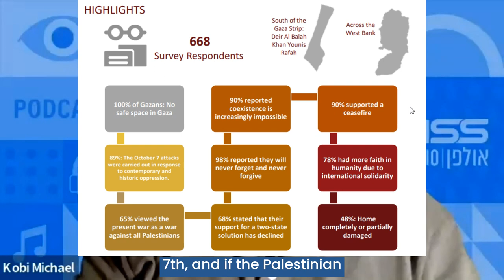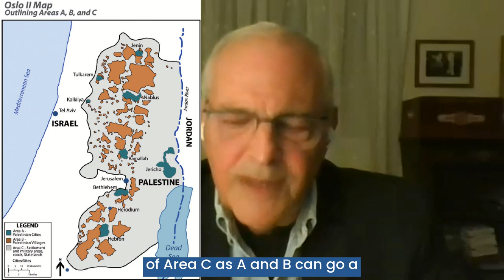Israel’s 9/11 — Administrative Horizons for Post-Conflict Gaza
Five months since Hamas brutally murdered 1,200 Israelis and others on Oct. 7 and kidnapped more than 240, Israel still seeks to balance freedom for all hostages with Hamas’ military and political destruction. Until the day that was the greatest shock in Israel’s 75 years, many Israelis were prepared to accept a compromise with Palestinians. Now two-thirds of Israelis and even more Palestinians reject any political compromise. With a final peace agreement seeming far away, how will Gaza be administered after the war? What roles if any will be played by the United States, United Nations, Europe, Israel, the Palestinian Authority and surrounding Arab states? Discussing Gaza’s political realities and constraints at our 21st weekly webinar March 6 are Kobi Michael of the Institute for National Security Studies; Shimon Peres adviser Nimrod Novik, now of the Israel Policy Forum; and returning webinar expert Ghaith al-Omari of the Washington Institute for Near East Policy. Moderating the discussion will be Dr. Ken Stein, CIE’s president and an Emory University emeritus professor of Middle East history, political science and Israel studies.